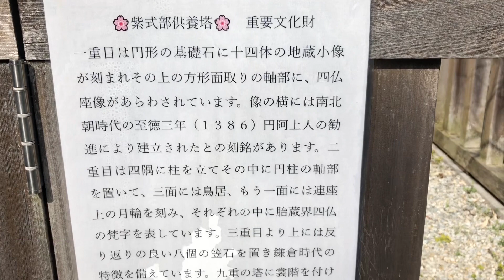(20240224)京都 千本ゑんま堂(引接寺) 紫式部 供養塔